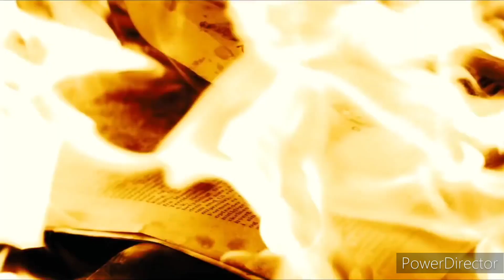DJ Earworm Mashup - United State of Pop 2013 (Living The Fantasy)